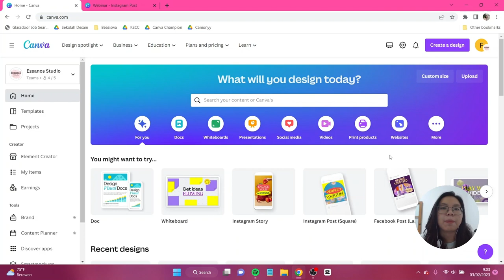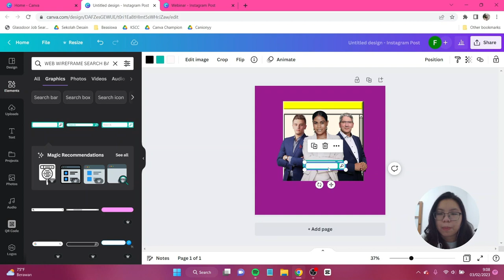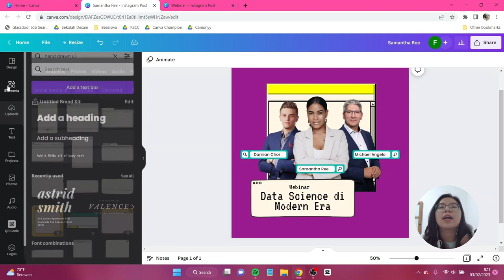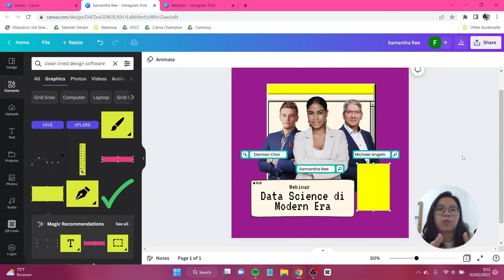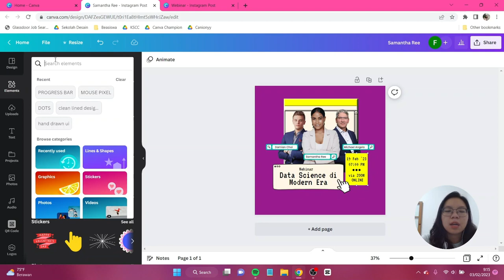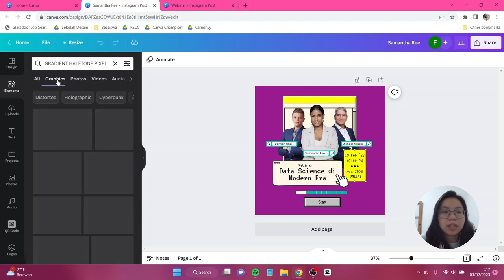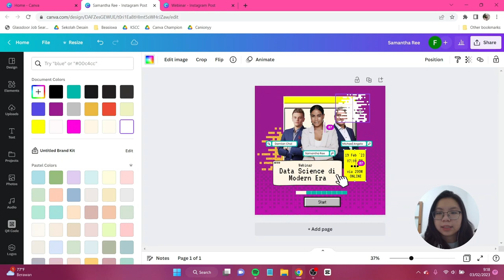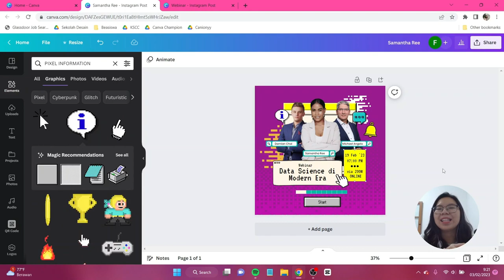Tutorial Undangan Webinar Bertema Pixel di Canva FREE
Di hari ini kita akan buat undangan webinar bertema pixel di Canva FREE. Jangan lupa tag aku di IG atau tiktok @canionyy ya.